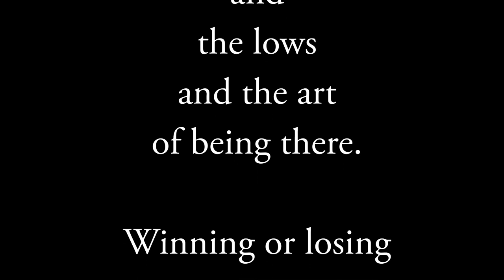TOMMY CAMPION The Gold Coast Picture man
Richard "TOMMY" Campion talks about his time a press photographer on The Gold Coast, Queensland, Australia. A life time of shooting to get that image the one that wins it's place on the pages of the Newspapers he worked for. The highs and lows of a remarkable newspaper photog, winning or losing in the blink of an eye. A true picture maker Tommy shows how to have fun and work at it.